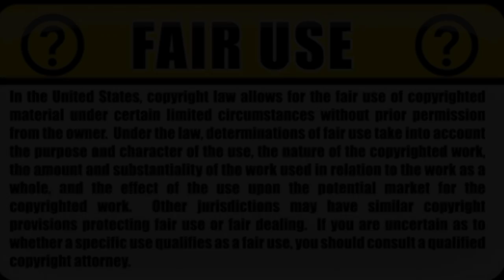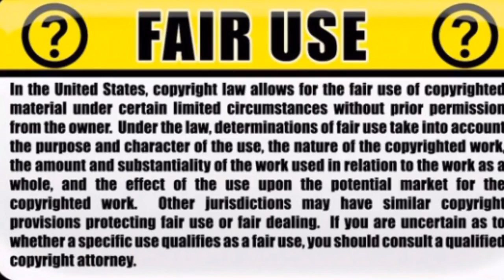12 tons of cocaine worth $360 million seized by Columbian police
President Juan Manuel Santos announces Colombia's police had seized 12 tons of cocaine, which he said was the largest single drug seizure in the history of the country.